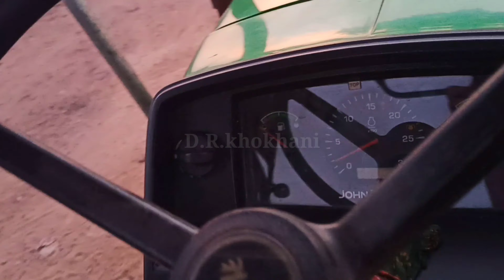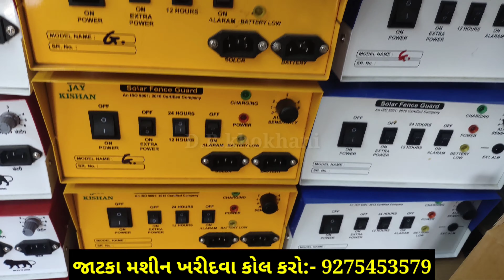આજે John Deere 5204 tractor is sell || વેચવાનું છે || 50 HP || મોબાઈલ નંબર:- 9687315975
ખાસ નોંધ :- દોસ્તો વસ્તુઓ ના માલિક ને માત્ર દિવસે કોલ કરવો

My contacts about from D.R.KHOKHANI  :-